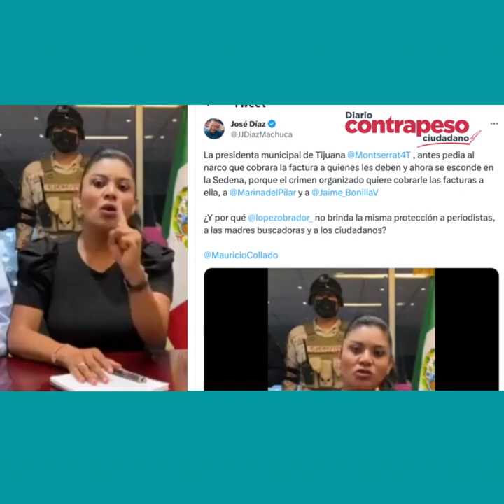Alcaldesa de Tijuana vivirá en cuartel militar por amenazas